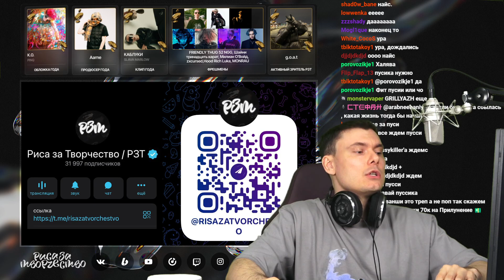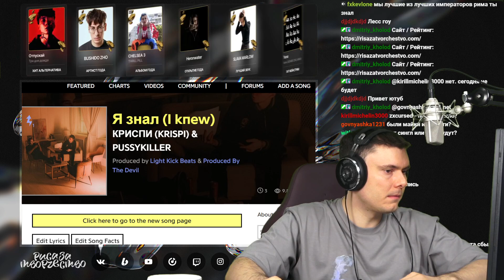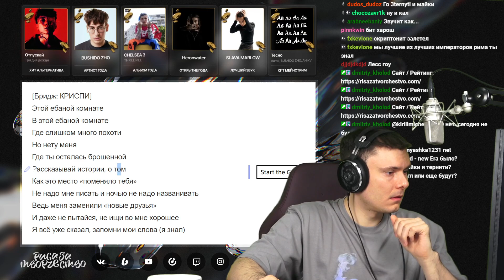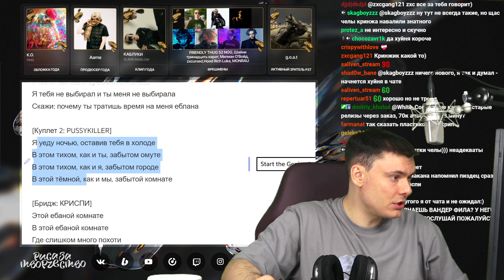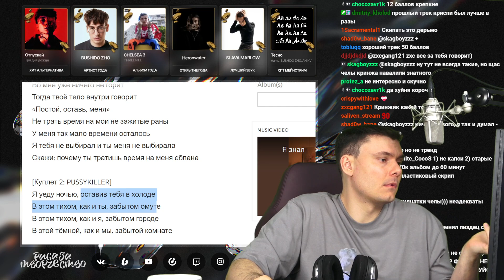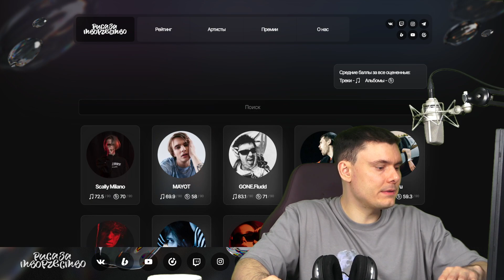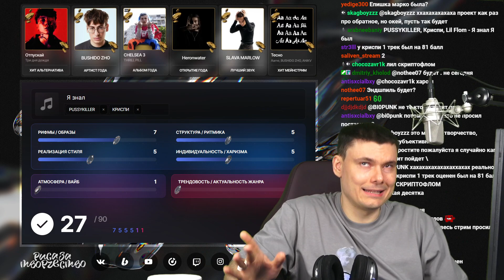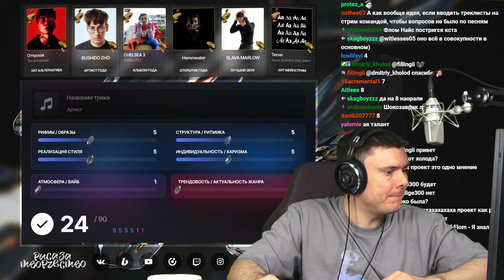PUSSYKILLER & КРИСПИ - Я знал | Реакция и разбор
Разбор трека PUSSYKILLER & КРИСПИ - Я знал от "Риса за Творчество" (Реакция)